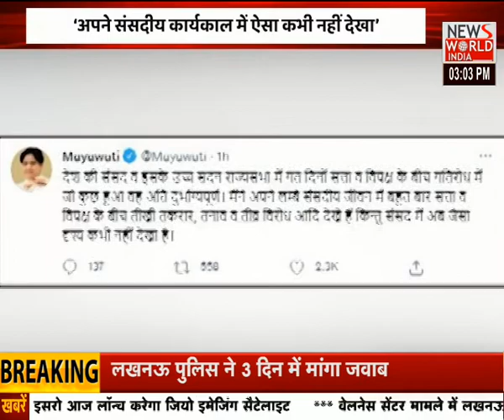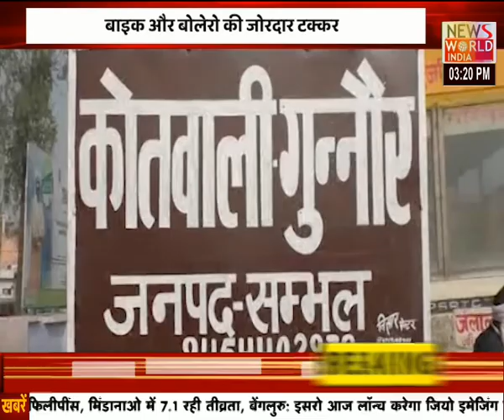देश विदेश की सभी बड़ी खबरें | Latest News | Hindi News | Breaking News